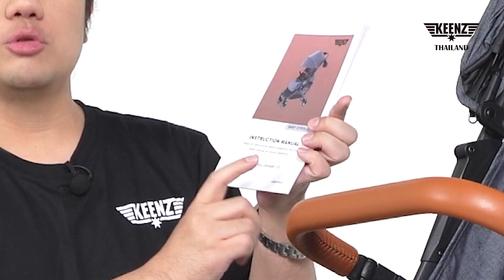รีวิวแกะกล่อง รถเข็นเด็ก Keenz Airplus 3.0 Next Gen ฉบับเร่งรัด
มาแล้ว คลิปUnbox ที่ทุกคนรอคอย Airplus 3.0 Next Gen 📌
 รถเข็นเด็กโฉมใหม่ล่าสุดจาก Keenz
🚩Keenz Airplus 3.0 Next Gen🚩
- ใช้งานได้ตั้งแต่แรกเกิด
- รถเข็นรับ นน ได้ 60 kg (รวมสัมภาระ)
- นน รถเข็น 6.8 kg ขนาด cabin size
- ตะกร้าจุของได้ 40 ลิตร
- ด้ามจับ ubar
- รองรับการใช้งานถาดอาหาร (อุปกรณ์เสริมสามารถซื้อเพิ่มได้ 690.-)
- มีให้เลือก 2 สี Midnight Black  / Silver gray
- แถบสะท้อนแสงที่ตะกร้าทั้ง 2 ด้าน
- ปรับเอนได้ 175 องศา
- ปรับนั่งหลังตรงได้กันกรดไหลย้อน
- มีการปรับโฉมให้มีความแข็งแรงและปลอดภัยยิ่งขึ้น
- มีสายคล้องแขน
- ของแถม 15 รายการ
ราคาโปรโมชั่น 6990.-
สนใจ พิมพ์คำว่าสนใจ ใต้โพสต์เลยค่ะ